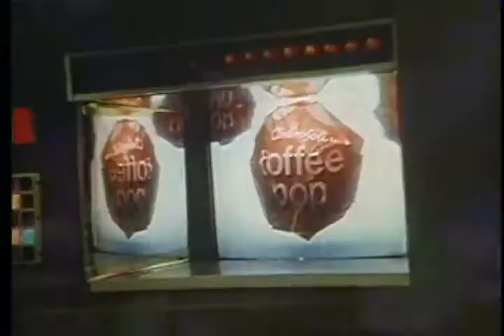AMBROSOLI TOFEE - Espacial (1986)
ÉRASE UNA VEZ EN EL SIGLO PASADO...

Comerciales realizados por Arnaldo Valsecchi antes de la Era Digital.

📽 De Lunes a Viernes más comerciales.